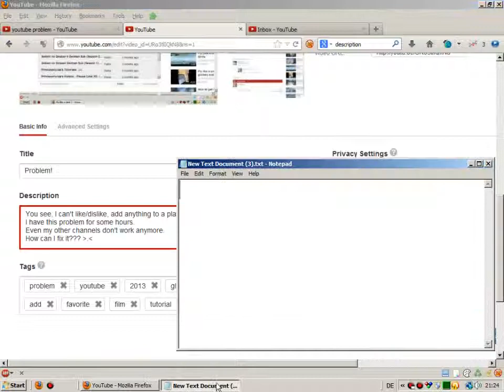Problem Part 2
The solution!